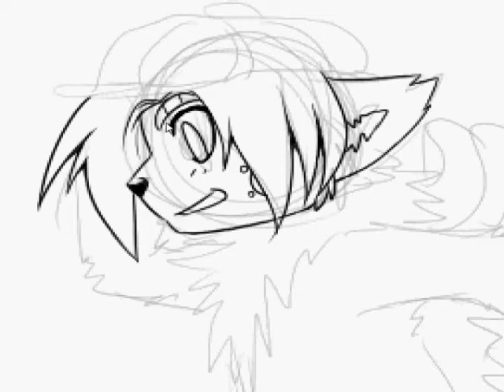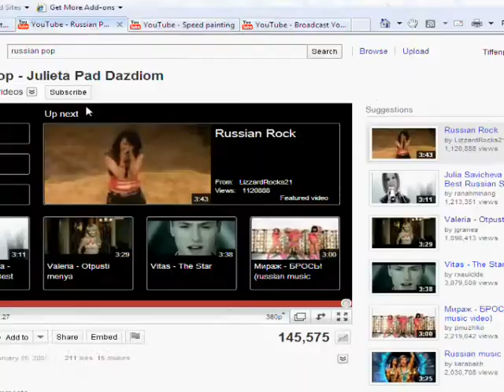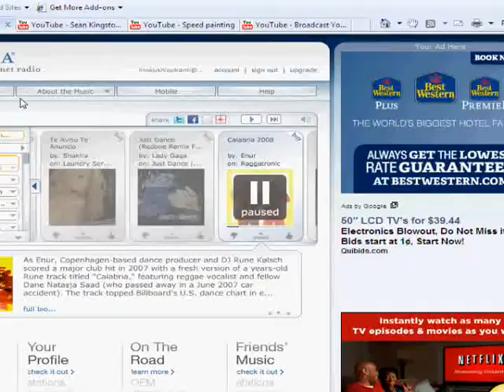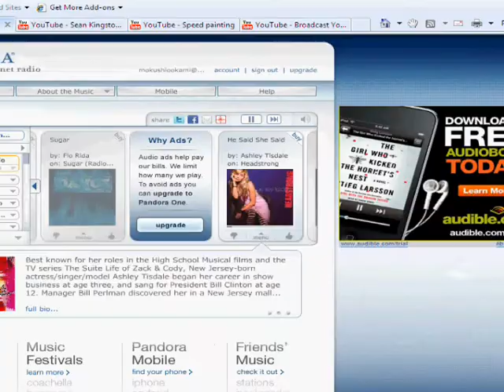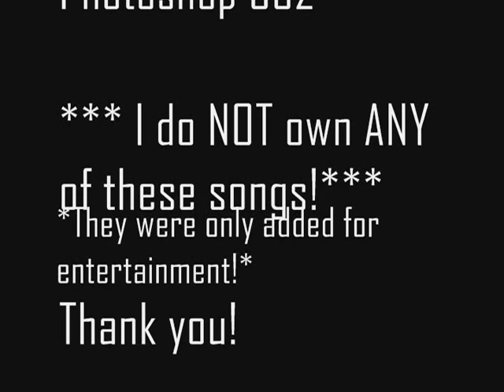*Stars* - Speed Paint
***YouTube, I DO NOT in ANY way own the audio in the video! It is only for entertainment! No harm or anything intended! Thank you!***

Did this awhile ago, but I couldn't find the song for the video so I never uploaded it.

My mascot. Enjoy!

2020 Update//
Sunset Glow - BIGBANG
Fall From A Star - Kill Paradise